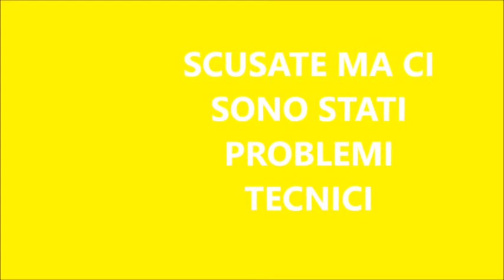PROFUMI ESTIVI CHE STO USANDO COCCO -SUNNY E MANDARINO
👉🏻LINKS AI SOCIAL:
                                   FACEBBOOK: